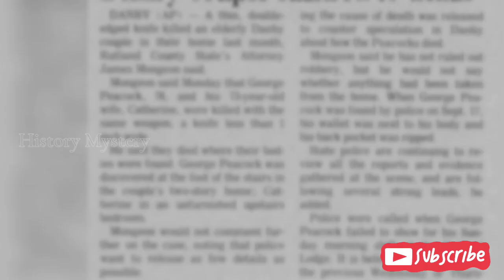ஒரே ஒரு துளி ரத்தத்தினால் தீர்க்கப்பட்ட வழக்கு| History Mystery